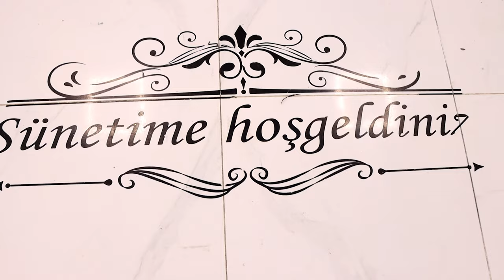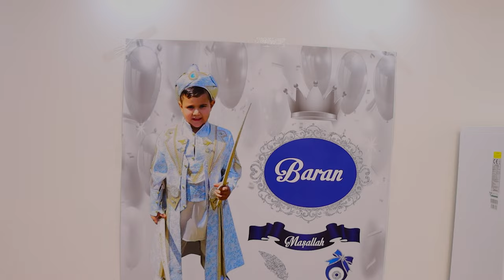BARAN SÜNNET DÜGÜNÜ 2 BÖLÜM 4K ORK ☆GRUP MUSTAFALAR☆ TETOVO NURGİN